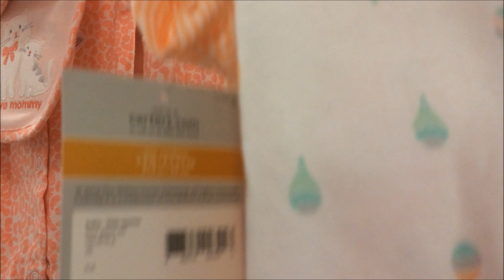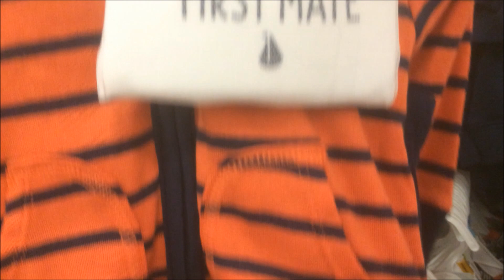Changing Poopy Reborn Diaper in parking lot! I impersonate crying baby! Outing, Shopping in the Mall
I impersonate crying baby, during an Emergency poopy diaper change with people around. SPOILER ALERT: It's a reborn "a lifelike doll" and the "poopy" is a melted chocolate kiss, I'm impersonating crying baby and acting. Old Navy and a JCP shopping trip follow, that part is real. But the people that fill the mall and parking lot are all paid actors and extras.